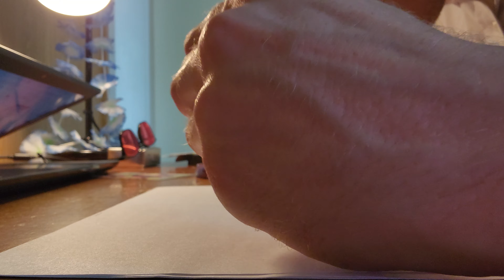skin tone attempt 1